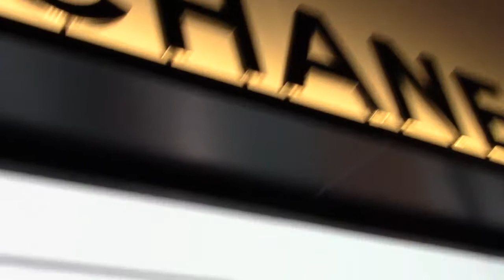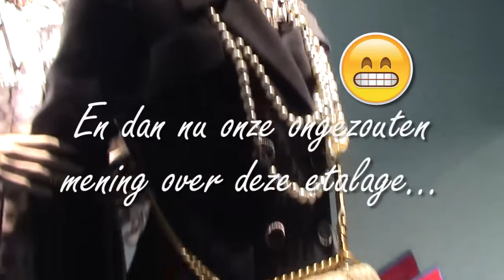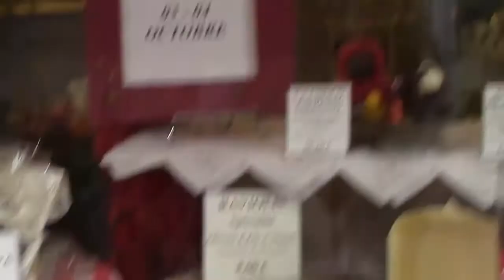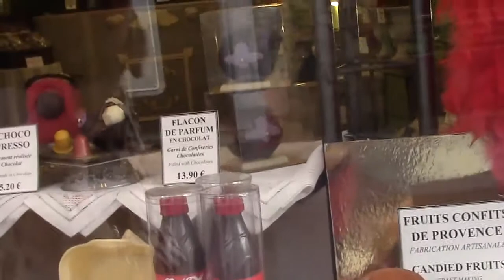Op vakantie in Frankrijk deel 2 | vlog 7